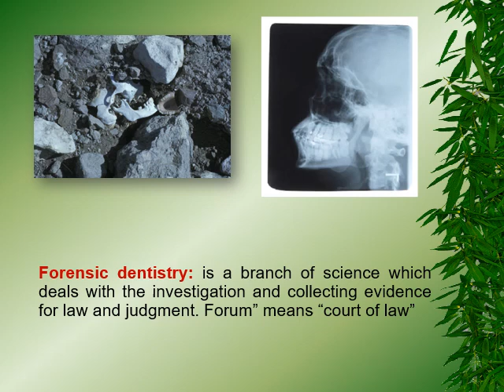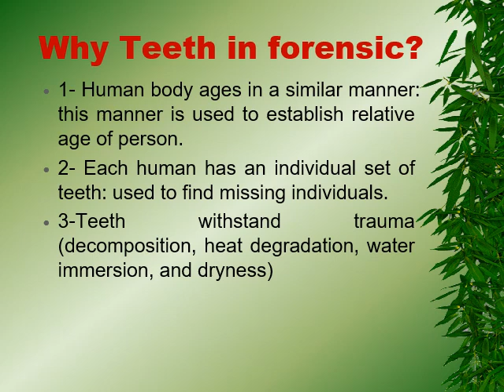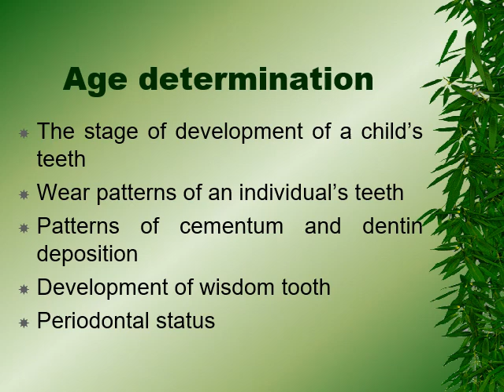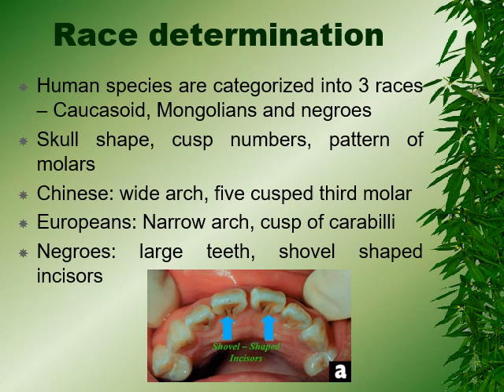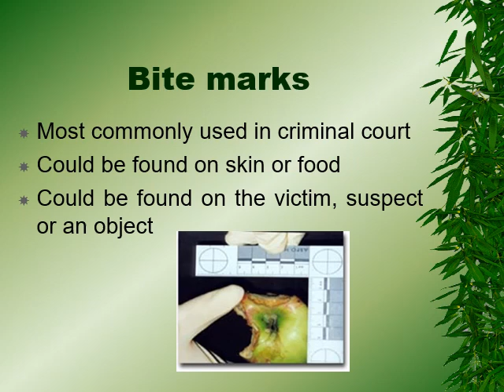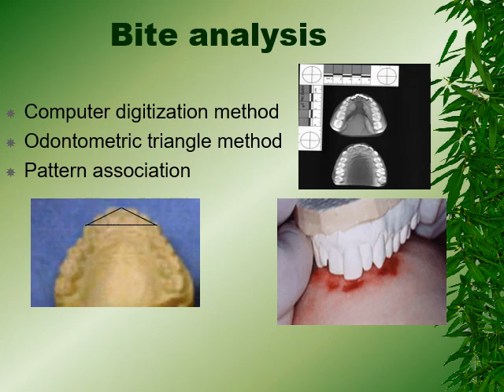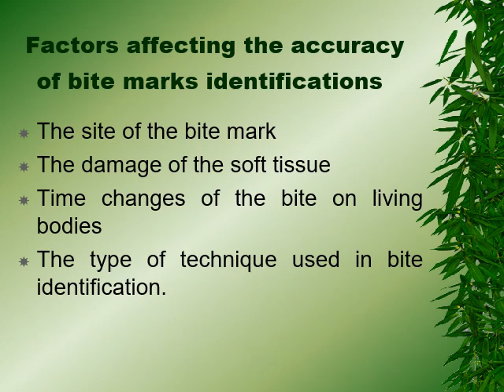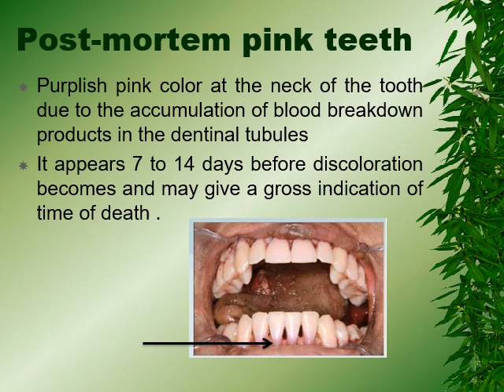Forensic Dentistry 19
نفسة لكجر 15 الي موجود عدنا بس محذوف منة سلايدين!